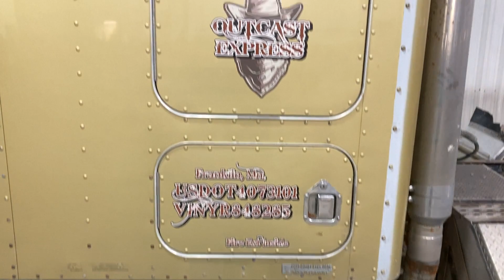2000 Kenworth T600 - Parts Unit 00KN155